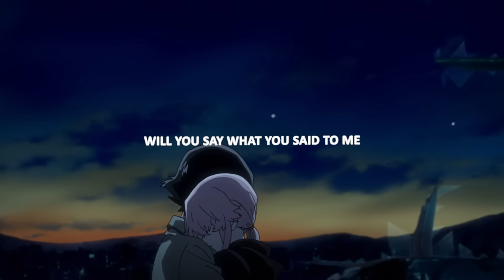Ashley Singh - Soul Tied (Lyrics)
Anime
Mirai Nikki

Lyrics for "Soul Tied" by Ashley Singh
i just can't accept it
this can't be the end yet
i must be in denial
under my eyelids
through the empty silence
all i see is your smile
this pain may stay a while

i thought we were soul tied
destined for a life time
always with you, always with you
you looked at me love blind
swore you saw your whole life
always with me, always with me

we said that we would be the ones
they talk about when they think of love
should've been us
losing you don't feel right
if we're really soul tied

i can't tell my parents
i hate all the questions
they will only make me cry
hide from my friends, my head
and my reflection
i don't wanna even try
how could you say goodbye?

when you move on and find another love
will you say what you said to me
when you're both laughing
kissing and dancing
will your heart still dream of me?
and what could've been
tell me you loved me